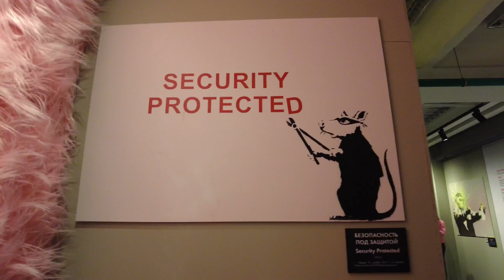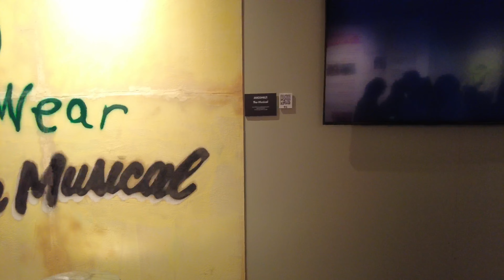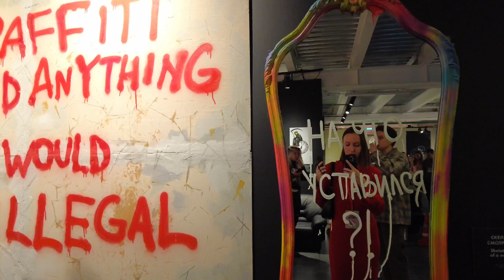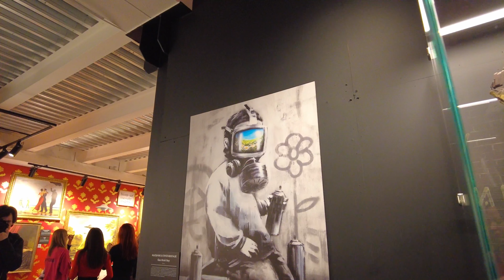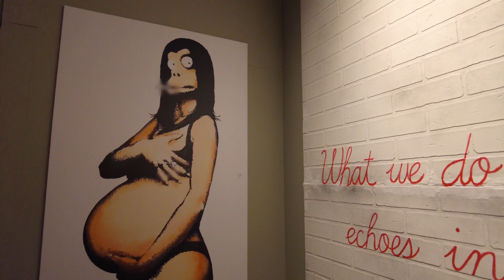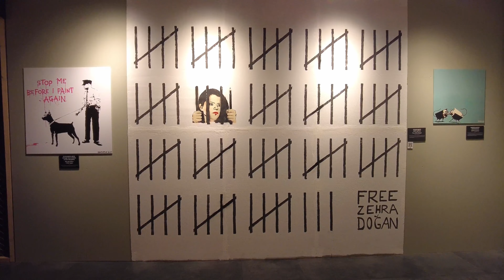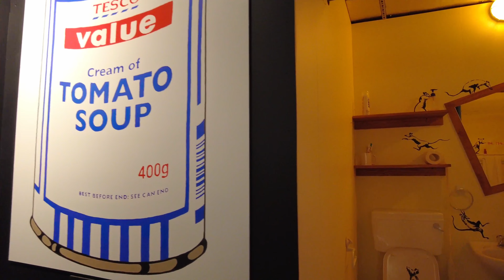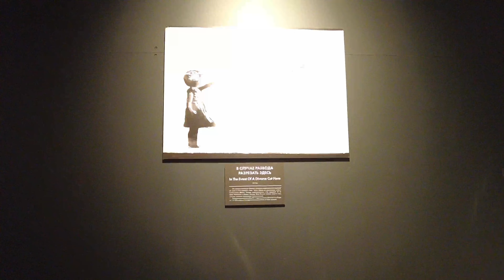Прогулка по выставке «Найти Бэнкси» | Москва | Moscow walk 4K 60 fps ASMR 2023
Выставка посвящена одному из самых противоречивых художников стрит-арта — загадочному Бэнкси, вокруг работ которого не утихает спор о том, что же это такое — искусство или вандализм.

Где проходит выставка? На ВДНХ, в обновленном павильоне №22.

Прогулка снята на DJI Pocket 2 в 4K 60 fps.
The walk filmed on DJI Pocket 2 in 4K 60 fps.

Читайте "Столичку":
Read “Stolichka”: